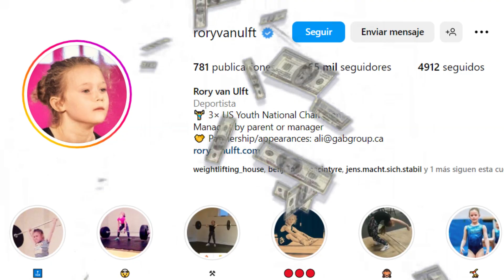115 en peso muerto...CON 9 AÑOS¿¡?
No entiendo No entiendo No entiendo No entiendo No entiendo No entiendo No entiendo No entiendo No entiendo No entiendo No entiendo No entiendo No entiendo No entiendo No entiendo No entiendo No entiendo No entiendo No entiendo